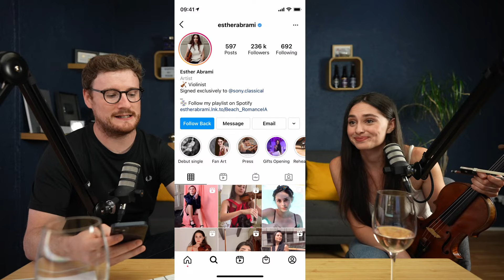26. Esther Abrami @ Paul Taylor's Happy Hour Live